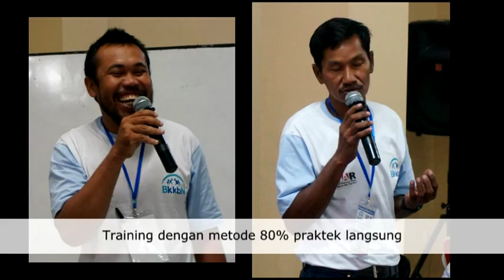Training Motivasi BKKBN, Agung Fatwa, Breaking The Habits & Life Motivator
Training Motivasi Hidup, Pelatihan Motivasi Diri, Training Motivasi Percaya Diri, Pelatihan Motivasi Kerja, Pelatihan Motivasi Berprestasi, Pelatihan Motivasi Karyawan, Pelatihan Motivasi, Breaking The Habits & Life Motivator, Agung Fatwa